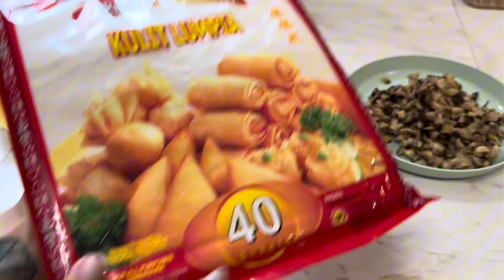Lumpia goreng isi ayam sayur | spring roll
Lumpia ayam sayur

Bahan marinasi :
250gr ayam
1sdm saus tiram
2sdm gula
1sdm kecap asin
1/2sdt kaldu
1sdm minyak wijen

Bahan lain:
Jamur hioko
Wortel 2
Buncis 100gr
Minyak secukupnya
1/4sdt merica
1/2sdt garam
Kulit lumpia